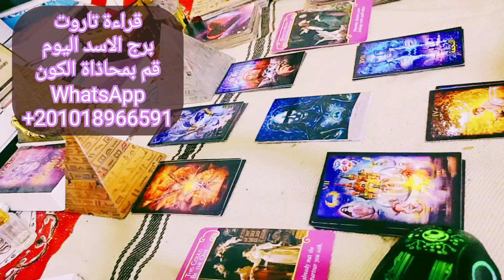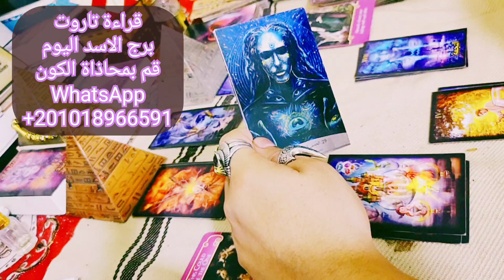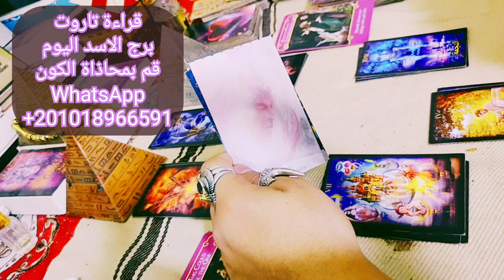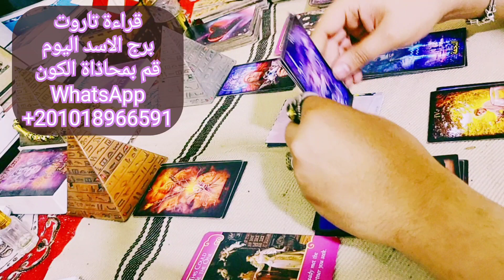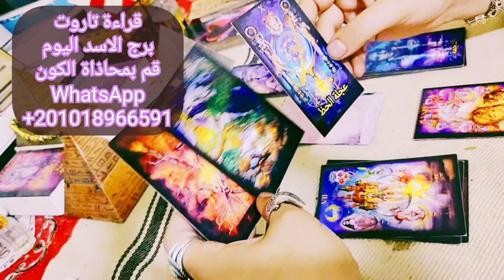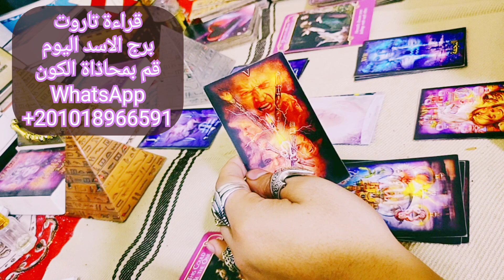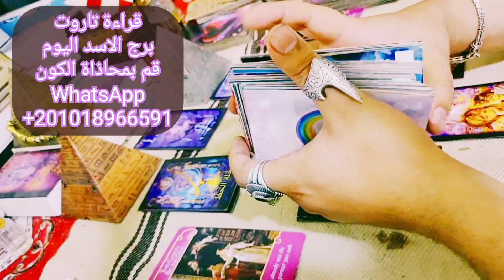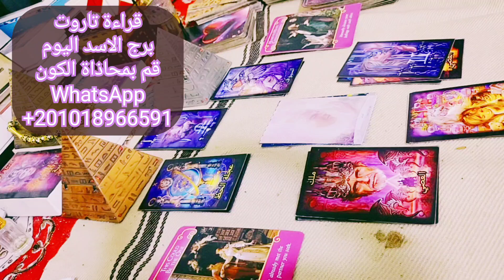قراءة تاروت تفصيلية برج الاسد توقعات اليوم قم بمحاذاة الكون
نقدم في هذا الفيديو ابرز وعود امراءة برج الاسد لشهر ابريل مع ذكر بسيط لطاقة امراءة برج الاسد وبعض اسرار الشمس من الحضارة الفرعونية وعلاقتها باصول صناعة كروت التاروت ونقوشات فرعونية تحمل نفس المعني الذي يلفت الانتباه الي علاقة برج الاسد بطاقة الشمس وتاثيرة علي حظوظ الابراج الفلكية والكواكب الداعمة للحظوظ في هذا الفيديو قراءة فنجان وتاروت تفصيلية لمواليد امراءة برج الاسد شهر مارس 2022 لخبير التاروت وقارئ الفنجان بحر المنسي مقدم برنامج الابراج والتاروت علي قناة تاروت سماء المحبة يمكنك في هذا الفيديو ان تشاهد قراءة تاروت فلسفية عميقة لا تمنحك فقط نظرة علي المستقبل ولكن تنمي افكارك في سبل تحقيقة من خلال كلمات فلسفية عميقة مترجمة الي عدة لغات لا يعترف قارئ التاروت في هذا الفيديو الا بالعلم في كل شئ ولا يتقن الا لغة القدر في البحث عن المستقبل من خلال الحكمة الفلسفية من الحاضر ايمان بتواجد الروح وقوتها في الاجابة عن جميع الاسئلة بهدف تحقيق السلام والتفاهم بين الابراج الفلكية اعتمادا علي اهمية نظرة الفرد لواقعه والتفكير في مستقبلة والتماس الاعذار لاخطاء الاخرين بالشكل الممكن الذي لا يفقدة قيمتة الحقيقية كانسان تابع رحلة بحر المنسي في عوالم المستقبل ويمكنك التواصل من اجل حجز القراءات الخاصة من خلال هذا الرقم